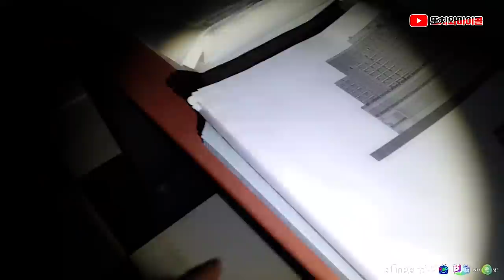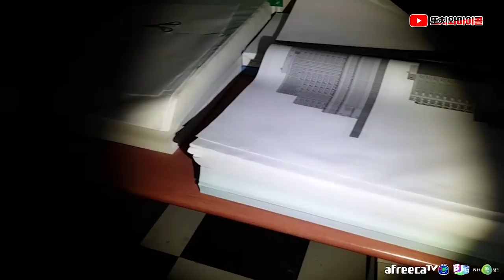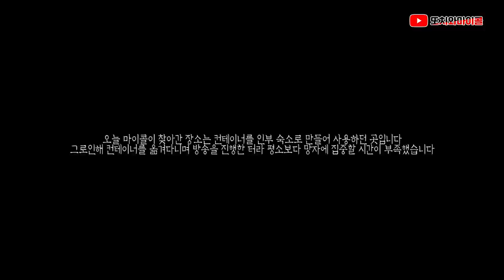[ENG SUB] 저길 올라가라고? 가? 말아? 가? 말아?